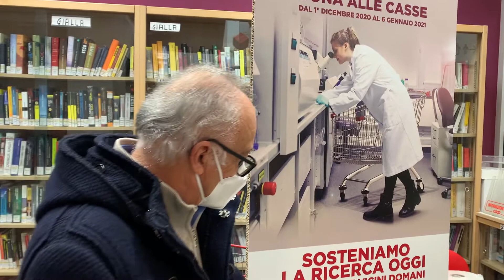I Rioni di Poggibonsi donano per la ricerca e contribuiscono - Poalo Viti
Intervista al presidente della sezione soci Unicoop di Poggibonsi